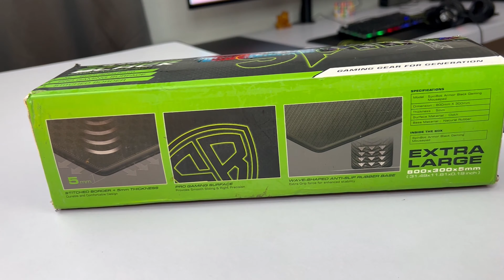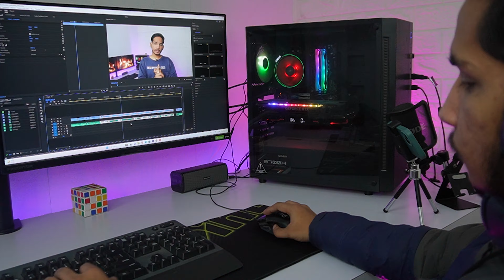Top 3 Best Mousepad under 1000 🔥 Spin Bot Armor Black Review ⚡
Guys Todays Video Is All About Mouse Pads If you want to purchase a gaming mouse pad under 1000, gaming mouse pad Under 500 or gaming mouse pad under 200 must watch this video till the end -

Buying Links For These Mouse Pads -

200 rs wale ✅

STRIFF Extended
WAR HAMMER
RPM Euro Games

500 rs wale ✅

RiaTech Extended

Spinbot Armor black ✅

Control Type
Speed Type

will meet in the next one bye bye

1.Which is best mousepad under 500 rs?
2.Which is best mousepad under 500 rs india?
3.Which is best mousepad under 500 rs in 2024?
4.Which is best mousepad  under 1000 rs?
5.Which is best mousepad  2024?
6.Which is best mousepad  under 1000?
7.Which is best Gaming mousepad under 1000?
8.Which is best Gaming mousepad under 1000 in 2024?
9.Which is Gaming mousepad under 1000 rupees?

Video Suggestions -

Spinbot Armor Black Review
Spinbot Armor Black unboxing
Spinbot Armor Black speed type or control type
gaming mouse pad
gaming mouse pads